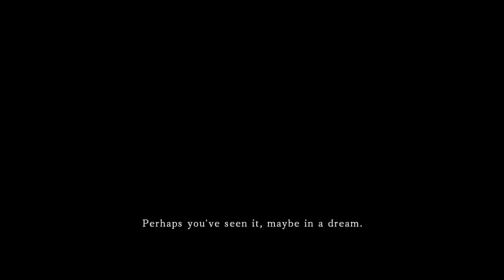Dark Souls II - Opening - PS3 Xbox360 PC